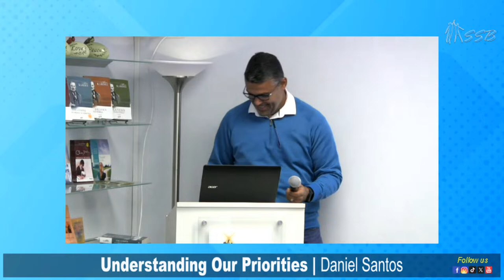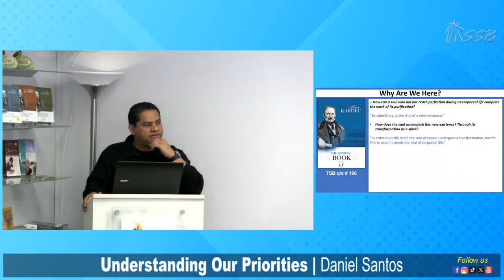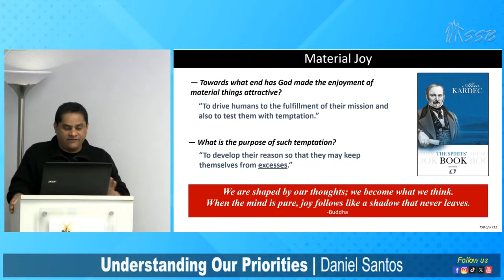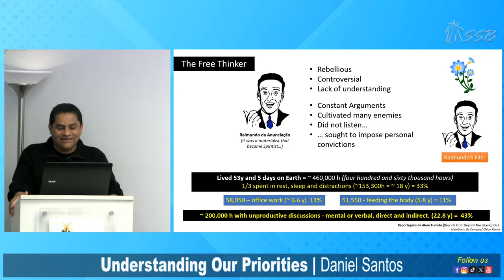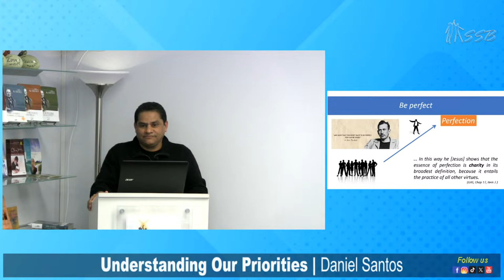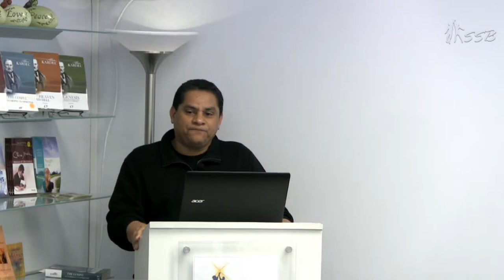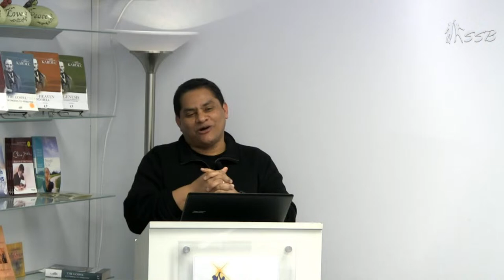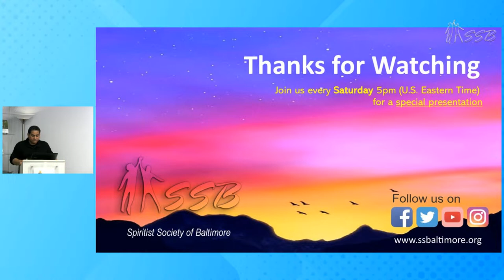Understanding Our Priorities | Daniel Santos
Understanding our priorities in life is crucial for our personal growth and overall well-being. In Spiritism, the concept of priorities is deeply intertwined with the idea of spiritual evolution and fulfilling our life’s purpose.  Spiritist Society of Baltimore, USA. Apr 13, 2024